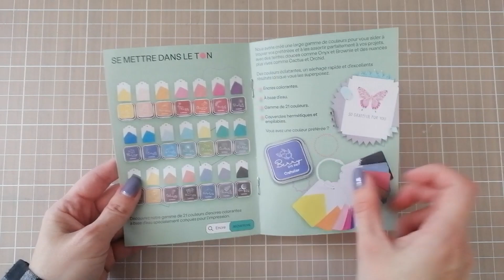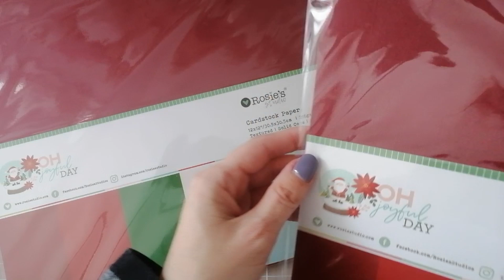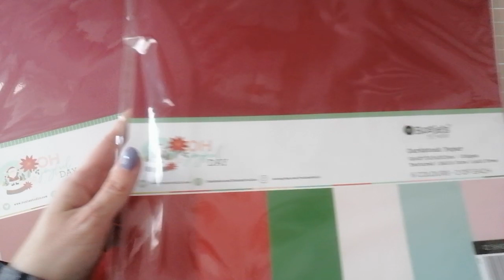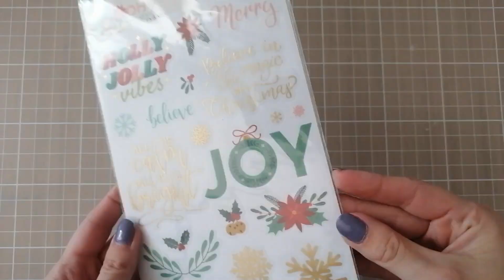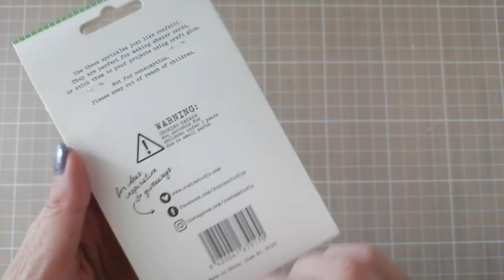Mes achats chez Craftelier....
Coucou
On se retrouve pour un haul chez craftelier spécial Noel avec la nouvelle collection de Rosie's studio.
Bon visionnage